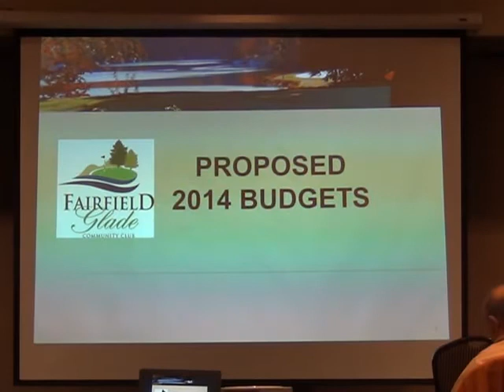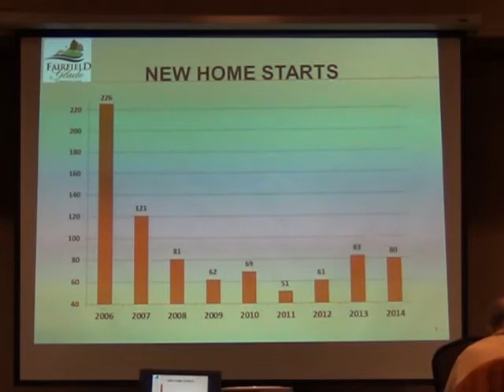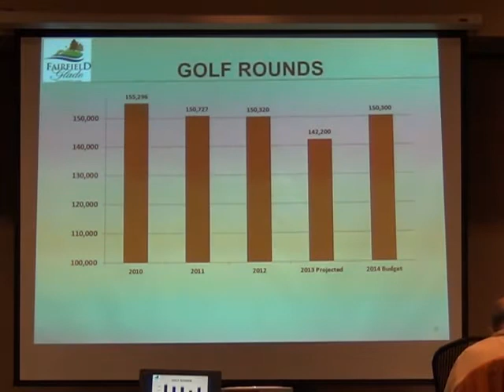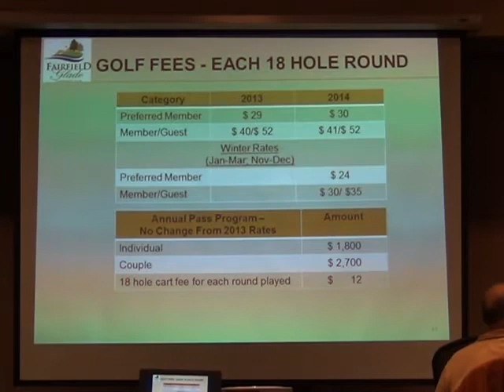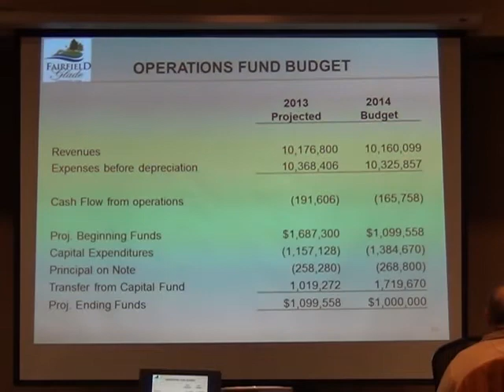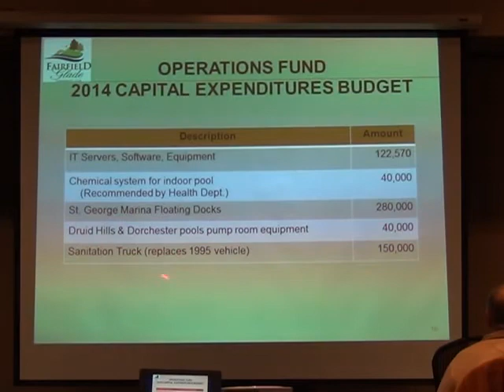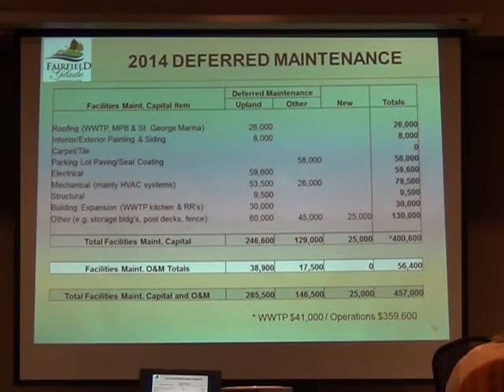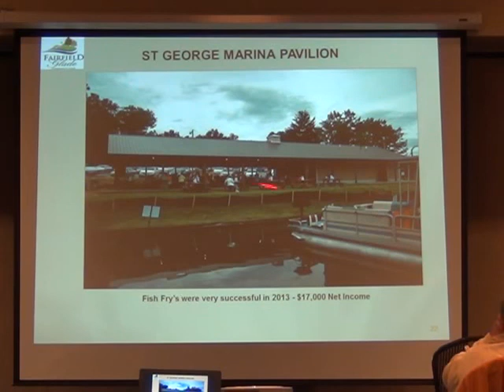FGCC Proposed 2014 Budgets Part 1 of 4